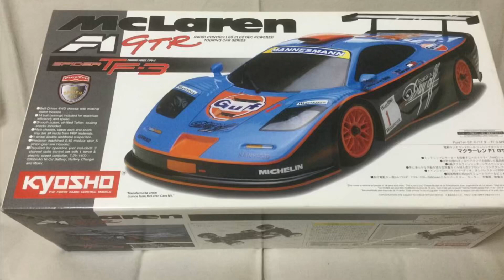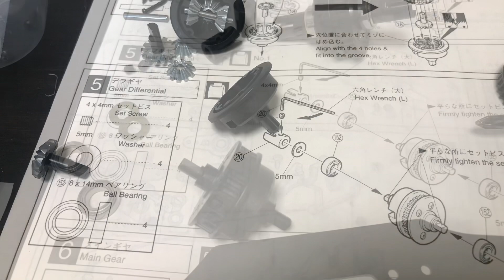Kyosho McLaren F1 GTR 1997. TR-3 chassis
Stills of the build and painting of another of my Le Mans cars.